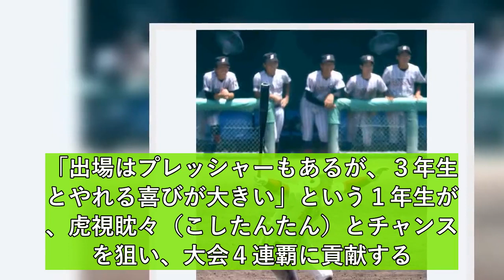【和歌山】智弁和歌山がタイブレークの末に４強進出 途中出場の１年生・小畑虎之介がサヨナラ犠飛